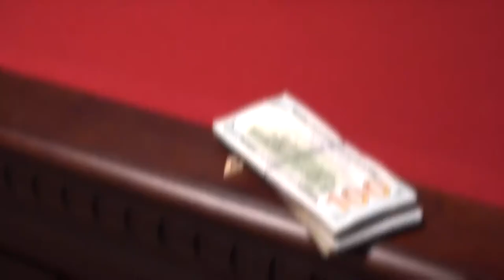D-Tello ft zaytoven Get It Right (official video)